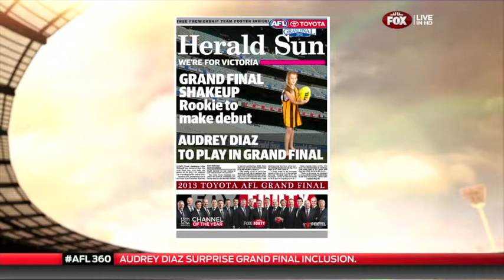AUDREY DIAZ FOX FOOTY FAN STUDIO